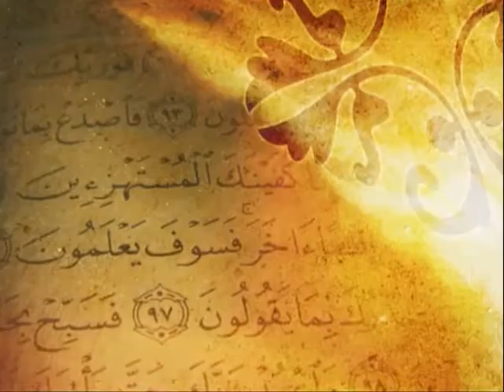151) Buhari Şerif Sohbetleri - Halil İbrahim Kutlay Hoca